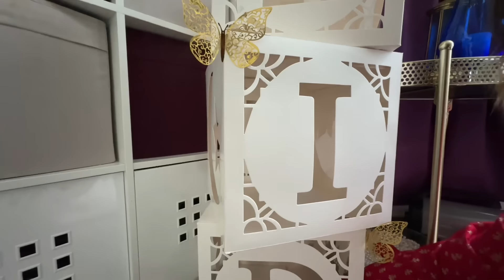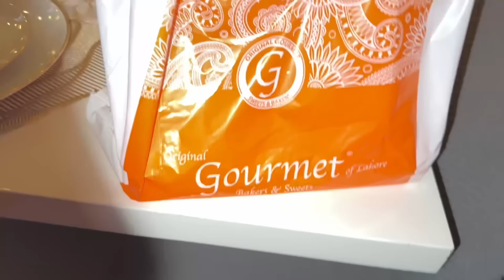ঈদের পরের দিন। ভাবলাম কি আর হইলো কি। নতুন মেহমান চলে আসছে কিন্ত যার জন্য আসতে বললাম, তারই খবর নাই!!